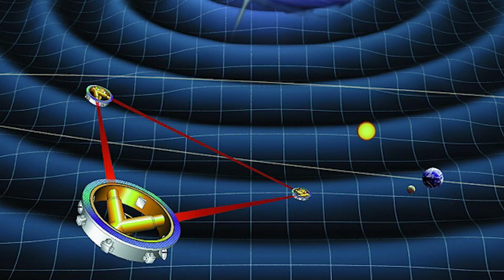ΠΡΟΣΩΠΑ ΤΗΣ ΧΡΟΝΙΑΣ - ΘΕΟΔΩΡΟΣ ΠΑΠΑΝΙΚΟΛΑΟΥ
Κατηγορία: Επιστήμη – Θεόδωρος Παπανικολάου

H εφημερίδα ΠΕΛΟΠΟΝΝΗΣΟΣ για 10η συνεχόμενη χρονιά διοργάνωσε τα «Πρόσωπα της Χρονιάς». Τιμήθηκαν συμπολίτες μας που επέδειξαν αξιόλογη δράση το έτος που πέρασε.
Στόχος η ανάδειξη και βράβευση ανθρώπων που αποτελούν παράδειγμα προς μίμηση, ο καθένας στον τομέα του, για τη σκληρή προσπάθειά τους, τα επιτεύγματά τους και την επιμονή να κάνουν το όραμά τους πράξη.